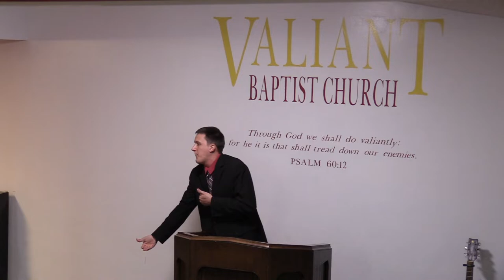Genesis 46 Bible Study | The Nation of Israel Moves to Egypt, The World Hates Preachers